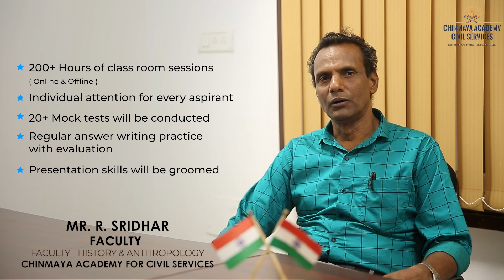Chinmaya Academy for Civil Services - Anthropology Optionals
This video talks about the optional - Anthropology through CACS faculty M.R. Sridhar Sir.